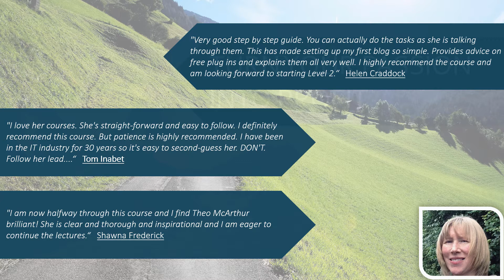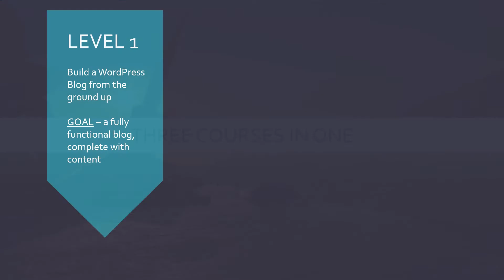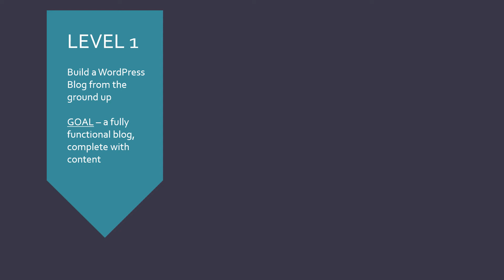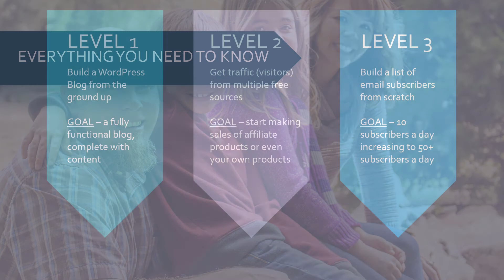Blogging for a Living Introduction to the Course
Follow along with me as we build a professional looking blog from scratch,  attract masses of traffic using nothing but free methods, and turn it into a fun and profitable online venture.

The training starts out assuming that you have no prior knowledge but becomes more advanced as you progress through the course.

Learn from an instructor with 20 years experience of building blogs & websites and extensive online marketing experience.

By the end of this course, you will have a fully-fledged online business. Even if you don't yet know what to blog about! You will also know more than 99% of bloggers or 'would be' bloggers on the Internet.